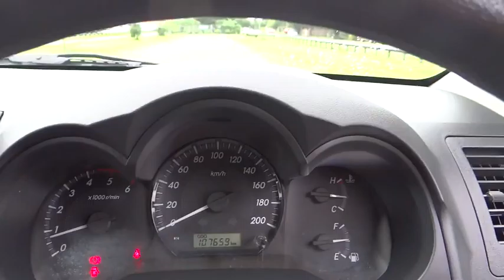2012 TOYOTA HILUX Cairns, Townsville, Mount Isa, Port Douglas, Atherton, QLD 31427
2012 TOYOTA HILUX

Dual Airbag Package, Anti-lock Braking, Cruise Control, Central Locking Remote Control, Cloth Trim, Head Airbags, Engine Immobiliser, Power Mirrors, Power Steering, Power Windows, Radio CD with 2 Speakers, Side Airbags, Seatbelts - Pre-tensioners Front Seats, Sport Seats